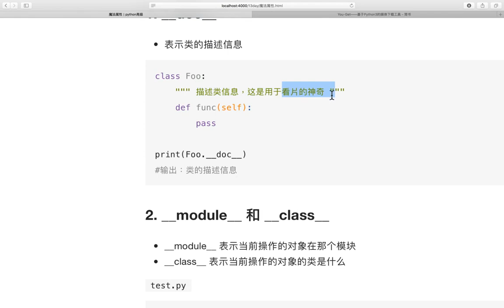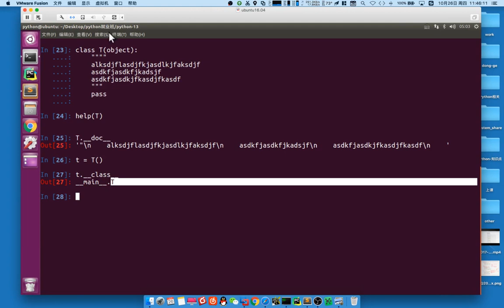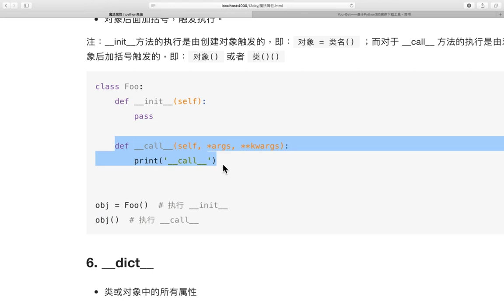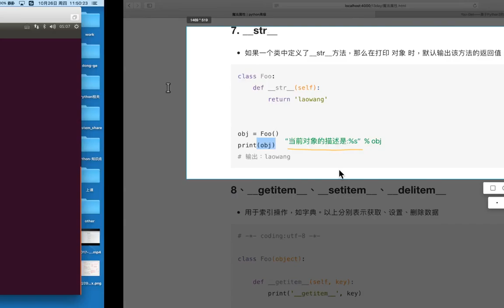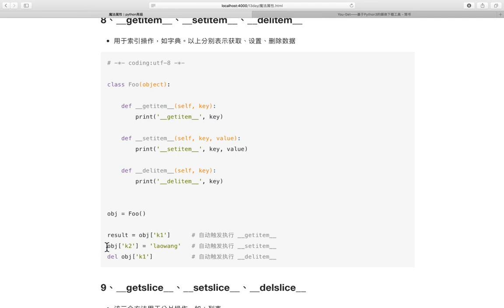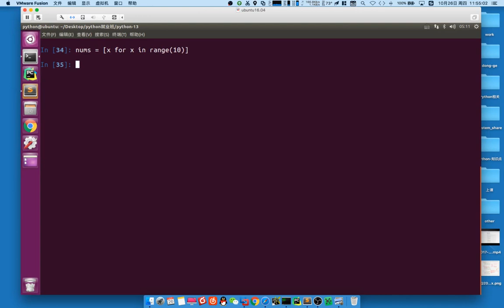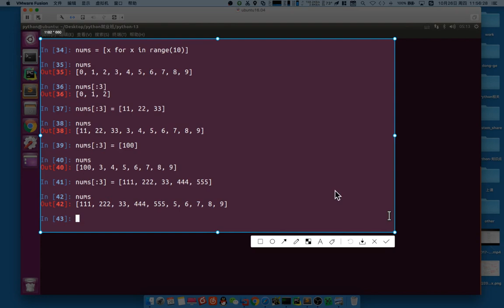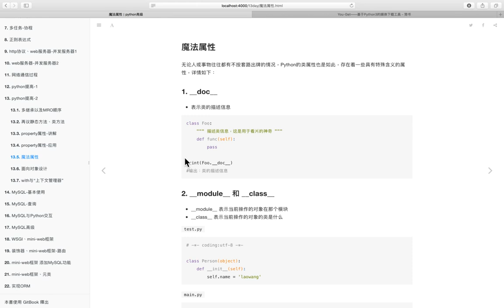04 Python高级语法v3 1丨06 私有属性和名字重整、魔法属性和方法、上下文管理器丨02 魔法属性、方法